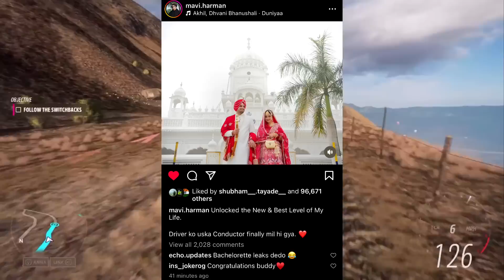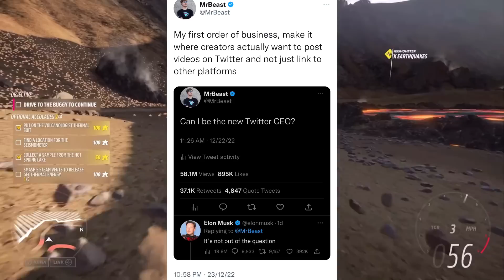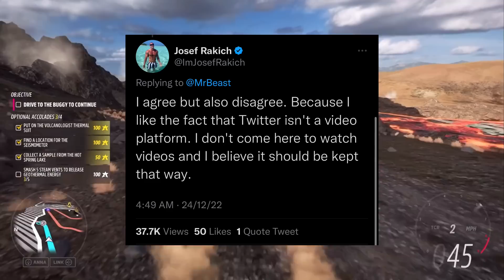BGMI COMING DATE LEAKED😍🇮🇳 SCOUT,GHATAK,GOLDY,THUG Reaction on MAVI Wedding💍👰🏻‍♀️MrBeast & Elon Musk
🇮🇳Today's News :-
00:00 - BGMI Coming Date Confirmed?
01:53 - Mavi Wedding All Reactions
02:10 - Thug on Mavi Wedding
02:22 - Ghatak on Mavi Wedding
02:44 - Goldy Bhai on Not Invited in Mavi Wedding
03:29 - MrBeast First Order as Twitter CEO
04:43 - This is Serious!